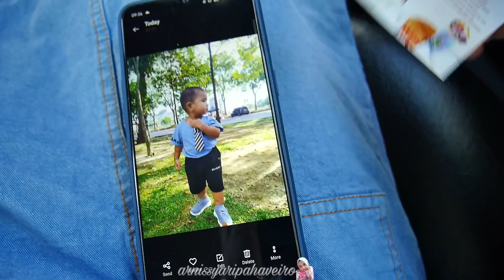NGALANTUNG DEUI WAE !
Arnis je

My  Name : Arnis Syaripah Aveiro
Originally from : Sukabumi-Bandung, Indonesia
Currently Live in : Selangor, Malaysia